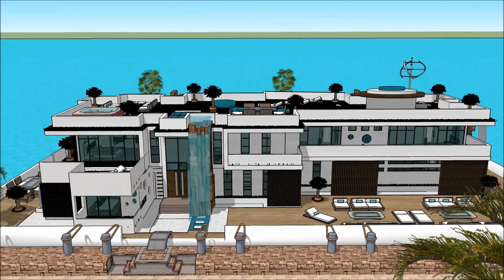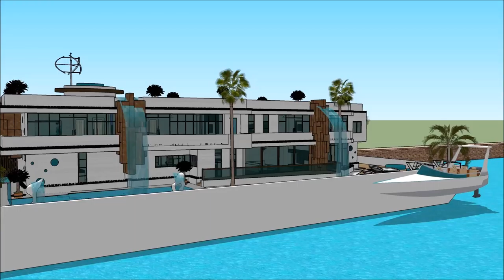Husbåd HOUSEBOAT DANISH MARITIME FAIR DENMARK COPENHAGEN INTERNATIONAL BOAT SHOW 2018 Exhibition and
The houseboatzania launching an innovative high-end luxury yacht houseboat home design potentially as a display of exhibition of the Husbåd HOUSEBOAT DANISH MARITIME FAIR DENMARK COPENHAGEN INTERNATIONAL BOAT SHOW 2018 Exhibition and.

The collection of the Houseboatzania concept of Husbåd HOUSEBOAT DANISH MARITIME FAIR DENMARK COPENHAGEN INTERNATIONAL BOAT SHOW 2018 Exhibition and consists of high luxury and architectural art pieces in minimalism combined with living on the waterfront of the harbour of

The houseboat yacht design has the basis to sustain living with high standards and contemporary structural design at Husbåd HOUSEBOAT DANISH MARITIME FAIR DENMARK COPENHAGEN INTERNATIONAL BOAT SHOW 2018 Exhibition and with numerous of prospects for excessive living and celebrating the desire of life worldwide: